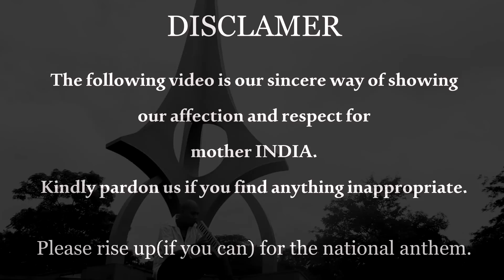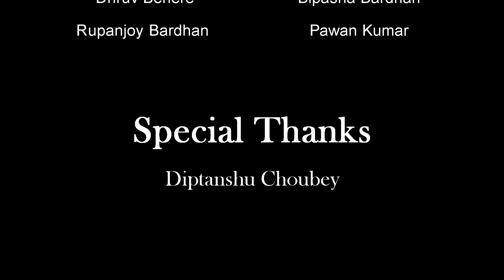Jana Gana Mana l National Anthem by artists of Bhilai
Time to learn a new hobby. Now learn Guitar, Keyboard/Piano, Singing, Kathak, Bharatnatyam and much more from LearnArt. You can book a free demo class by visiting

LearnArt offers Live classes of superior quality and at affordable price. Make sure to check courses and book your class. HAPPY INDEPENDENCE DAY!!!

We had rendered our full feeling of patriotism while working on it. We have followed all protocols possible working on it. Hope we will be judged by the hard work and patriotism we have put. And small mistakes will be ignored.

Collaborating with 18 different artist from city of BHILAI its our rendition on the greatly composed "JANA GANA MANA" The INDIAN National Anthem. Bhilai city is known for its unity and through this we have tried to show the brotherhood amongst us and also to unite the souls through patriotic music.

Composed by- Gurudev Ranbindra Nath Tagore
Concept and direction by- Nawal Pathak (n sqaure productions)
Musical rearrangement by- Vivek Samuel Dayal
Vocal arrangement by- Amrita Talukder
Cinematography and video editing- Anuj Malviya (photofever)
Managed By- Dhruv Behere

Singers-
1. Priyanka Phatak
2. Amrita Talukder
3. Ankita Phatak
4. D.Nitisha
5. Palash Acharjee
6. Saumendra Phadke
7. Anand Singh
8. Anshika Singh
9. Bipasha Bardhan
10. Rupanjoy Bardhan
11. Pawan Kumar

Instrumentalists-
1. R. Jayant- Bass guitar
2. Vivek Samuel Dayal- Melodica
3. Pallav Karmakar- Tabla/Khol
4. Antariksh Gupta- Violin
5. Nawal Pathak- Keyboards
6. Stephen- Percussion
7. Krutika Behere- Guitar
8. Dhruv Behere- Percussions

JAI HIND. !!!